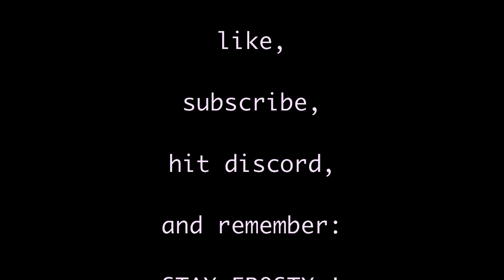SnakeFriesia : xboxone: STARWARS JEDI Fallen Order -Planet Zeffo part 1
wel.. this is again the first part of a number of videos on a planet exploration, this time into the planet Zeffo, where we will find some unusual stuff..